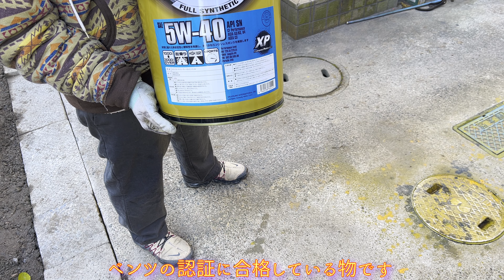【E320 CDI】再投稿：ベンツのオイル交換しました！折角なので倉庫整理で出てきた謎の悪魔の白い粉（粉末オイル添加剤）を一緒に注入してみました♪初４Kでアップロードしました！【メルセデス認証オイル】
訳有って再編集＆投稿します！！

ベンツE320CDIは車検の季節になりました！

車検整備の一環として、2020年12月7日にオイル交換を行いました。

今までのオイル交換は、レベルゲージの穴から上抜きで行っていましたが、車検を受けるにあたり、下回りの確認も行いたかったので、ベンツでは初めての下抜きでのオイル交換に挑戦しました。

作業自体は特に難しいことは無かったのですが、アンダーカバーを外した時にオイルパンに付着していたオイルは、ちょっとビビりましたが、原因が分かったのでホッとしました！

今回はオイルフィルターは交換しなかったので、次回のオイル交換でフィルターも交換しようと考えています。

そして、初めて４K動画を編集してアップロードしましたが、動画編集がCPUの能力不足なのかビデボの能力不足なのかカクカクした動きで、効率がとても悪かったです・・・
CPUやビデボの交換を検討しようか悩み中です・・・

【今後の動画制作作業の励みになります！】
Goodボタンやコメントも頂けると嬉しいです！

【E320 CDI】ベンツのタイヤ交換したら、なぜか車高短になってしまって、アラートも発動しました›‹【スタッドレス→夏タイヤ】

【E320CDI】メルセデス・ベンツ S211 HID球切れ→カバー付けずに浸水しバラスト故障→バラスト交換して無事に両目が点灯しました【無灯火から復活！】

【E320CDI】メルセデス・ベンツ S211 HIDの球切れ→カバー付けずに浸水→ヘッドライトが両方とも点灯しない・・・のコンボを頂きました›‹【両目が消えると超絶危険】

【RX8】クーラント漏れの原因究明とリザーバータンク交換【アッパータンク破損】

【RX7】左のリトラクタブルライトが動かなくなっちゃったのでDIY修理の挑戦をしてみた！